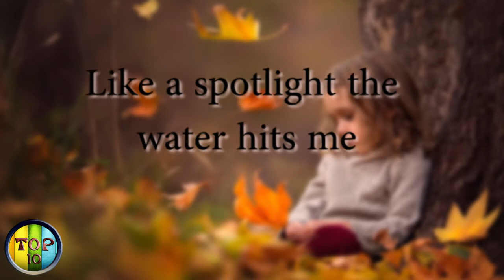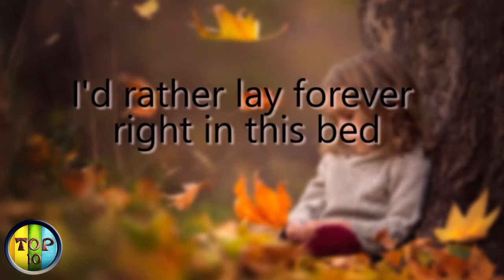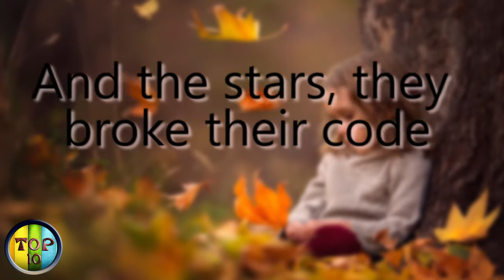Lauv - The Other Official Lyrics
"The Other"

Like a spotlight the water hits me
Ran it extra cold to shake the words from my mouth
Though I know that no one's listening
I nervously rehearse for when you're around

And I keep waiting like you might change my mind

Who wrote the book on goodbye?
There's never been a way to make this easy
When there's nothing quite wrong but it don't feel right
Either your head or your heart, you set the other on fire

Back and forth now I'm feelin' guilty
Cause I just can't stop this pendulum in my head
Though I know that our time is ending
I'd rather lay forever right in this bed

Give me one more night

We fell from the peak
And the stars, they broke their code
I'm trying to forget
How I landed on this road
I'm caught in between
What I wish and what I know
When they say that you just know

You set the other on fire